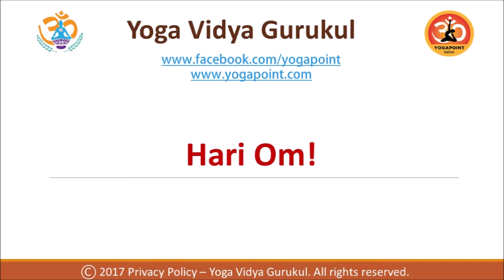Injury Prevention during Asana Practice by Gandhar Mandlik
Injury Prevention during Asana Practice by Gandhar Mandlik (Rishi Dharma Chandra)